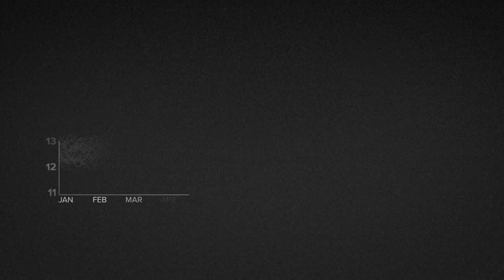Earth reaches hottest day ever recorded 3 days in a row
For three days in a row, the planet reached its hottest day ever recorded as regions all over the world endure dangerous heat.

Earth warmed to the highest temperature ever recorded by human-made instruments when the average global temperature reached 17.18 degrees Celsius, or 62.92 degrees Fahrenheit, on Tuesday, as millions of Americans celebrated the Fourth of July, data from the U.S. National Centers for Environmental Prediction shows.